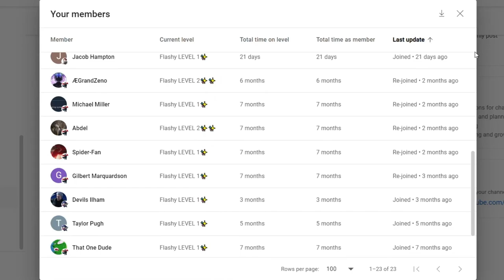"Mash Burnedead and the Body of the Gods" Mashle: Magic and Muscles Episode 1 REACTION VIDEO!!!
Mashle Magic and Muscles Episode 1 REACTION

►VIDEO: "Mash Burnedead and the Body of the Gods" Mashle: Magic and Muscles Episode 1 REACTION VIDEO!!!